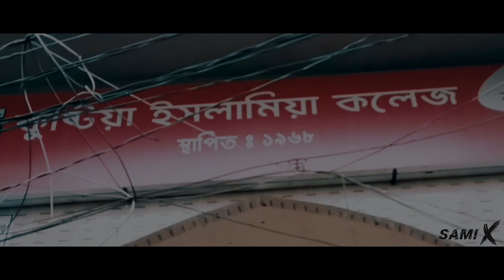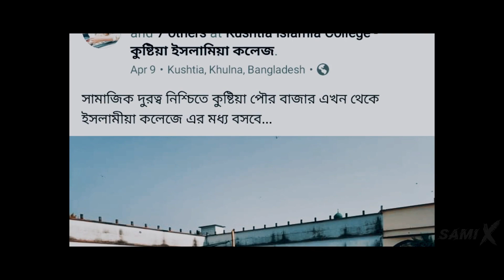শিক্ষা প্রতিষ্ঠান যখন সবজি বাজার | করোনা সময় | Trailer Video | SAMI X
[বিঃদ্রঃ ভিডিও টি এপ্রিল ২০২০ এ রেকর্ড করা হয়েছিলো। সে সময় করনা চাপ অধিক ছিলো।  যে কারণে হাট- বাজার গুলো ফাকা মাঠে আয়োজন করার সিদ্ধান্ত নেওয়া হয়েছিলো (যেন মানুষের মধ্যে দুরত্ব টা বজায় থাকে)।  আর তাই, কুষ্টিয়া তেও একই কাজ করা হয়েছিলো।  পাশে অবস্থিত হাট/বাজারটি কুষ্টিয়া ইসলামিয়া কলেজে সরকারি ভাবে অনুমতি পেয়ে বসানো হয়েছিলো।

ভিডিওতে আমি বোঝাতে চেয়েছি, অন্য কোথাও হাট-বাজার বসানো হোক কিন্তু শিক্ষা প্রতিষ্ঠান এ না। আর, এটা স্থায়ি ও হয়ে যেতে পারে।

ভিডিওটি সিরিয়াস ভাবে বানানো হয় নি। তাই সকলে Entertainment হিশেবেই নিবেন আশাকরি। ধন্যবাদ ]